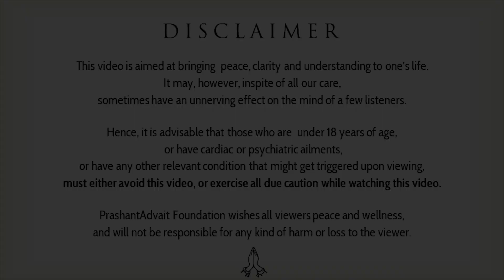Nothing within us is the Truth || Acharya Prashant, on Vedanta (2021)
Video Information: 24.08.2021,  Shastra Kaumudi, Greater Noida, Uttar Pradesh

Context:
~ What is spiritual love?
~ What is consciousness?
~ What is free will?
~ What is that which really chooses?
~ Do we really have the right to choose?
~ Is your life your choice?
~ What is a choice?
~ How liberation depends on you?
~ How to get rid of the fear of making the wrong choice?